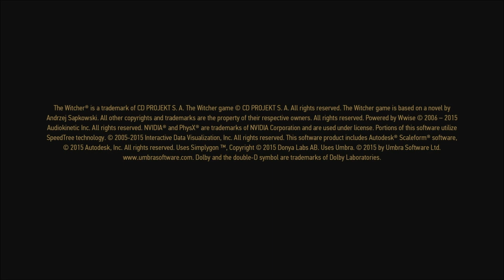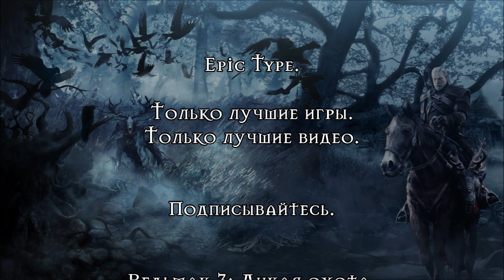[PS4] Witcher 3: Wild Hunt. #1: Приключение начинается.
Добро пожаловать на прохождение игры The Witcher 3: Wild hunt (Ведьмак 3: Дикая Охота).
Ведьмак 3 – это заключительная глава трилогии о Геральте из Ривии, охотнике на чудовищ. Нас ждут удивительные приключения, полные опасностей, кровожадные монстры, интриги и хитросплетения сюжета.
Ведьмак 3: Дикая Охота — ролевая игра нового поколения, действие которой разворачивается в удивительном фэнтезийном мире, где необходимо принимать сложные решения и отвечать за их последствия. Открытый мир, динамическая смена времени суток и погоды, потрясающий саундтрек и графика, интересный и глубокий сюжет, потрясающая атмосфера – все это подарит нам Ведьмак 3: Дикая Охота.
Мир охвачен войной. Армия империи Нильфгаард стирает все на своем пути, стремясь добраться до самого сердца Северных королевств. Движимый глубоко личными мотивами знаменитый ведьмак, Геральт из Ривии, не остановится ни перед чем, чтобы найти и защитить некую особу, о которой говорится в древнем пророчестве. Меж тем за ним самим по пятам следует враг, не ведающий страха и жалости, самый невообразимый кошмар — Дикая Охота, кавалькада призрачных всадников, предвестников рока и гибели, способных за одну лишь ночь не оставить и следа от целых поселений...
Ведьмак 3: Дикая Охота предлагает нелинейную, взрослую, насыщенную историю и не имеющую аналогов боевую систему без использования QTE, которая сочетает широкий выбор тактических элементов, свойственных ролевым играм, с динамичными и зрелищными сражениями, достойными лучших игр жанра экшен.
О достоинствах The Witcher 3: Wild Hunt можно писать бесконечно, но, как говорится, лучше один раз увидеть.
Вы готовы отправится в удивительное и опасное путешествие?
Тогда устраивайтесь поудобнее.
Мы начинаем….